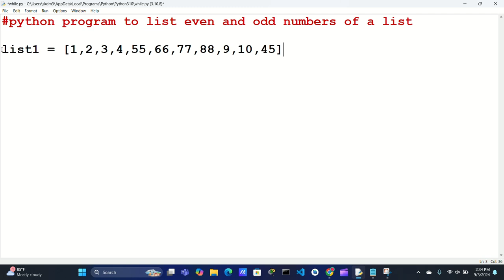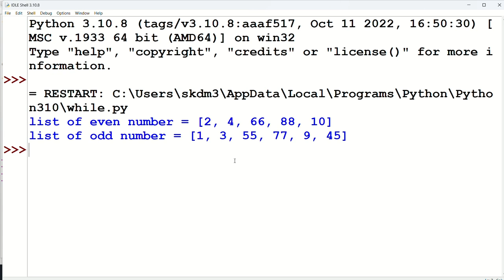Separate even and odd numbers from a list in python.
python program to create two lists with even numbers and odd numbers from a list.
Python Program to Split the Even and Odd elements into two different lists.